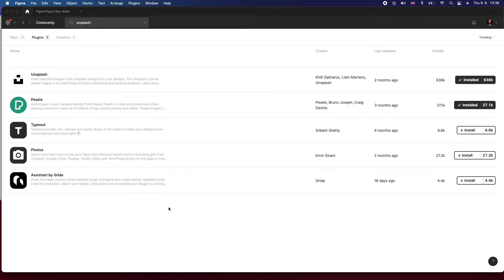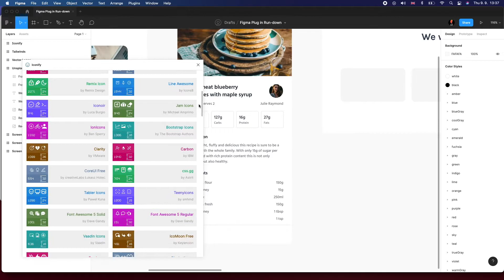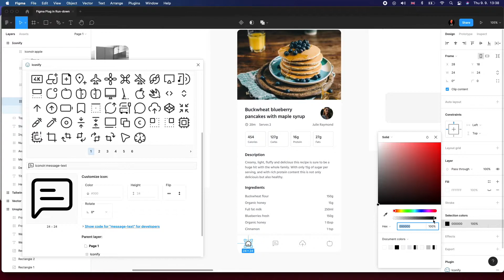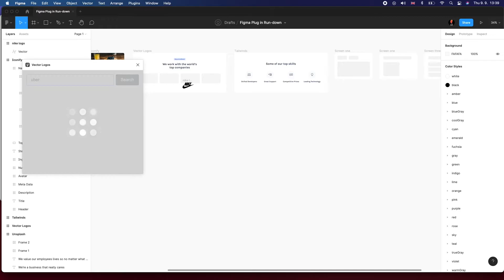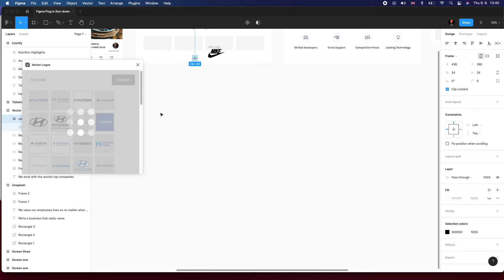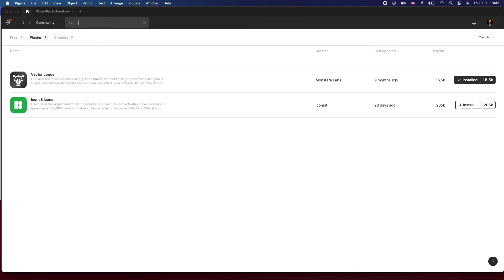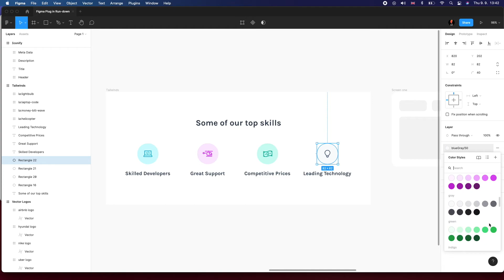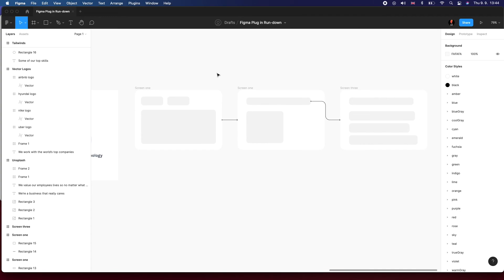The Best 5 Figma Plug-ins in 2021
New to Figma, wondering what plug-ins you should install?

No worries, we'll run you through the top five plug-in for Figma in 2021.

🔌 Plugins:
Unsplash:

🎹  Music from:
Alex Productions - Funky to lo-fi Hip Hop
Scary Island - Verified Picasso